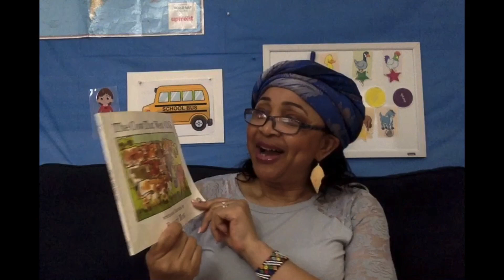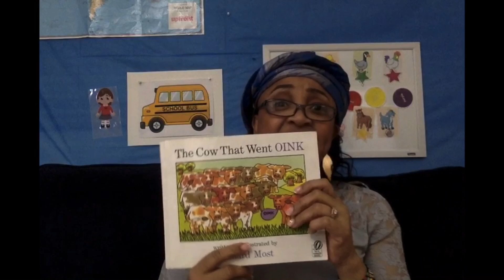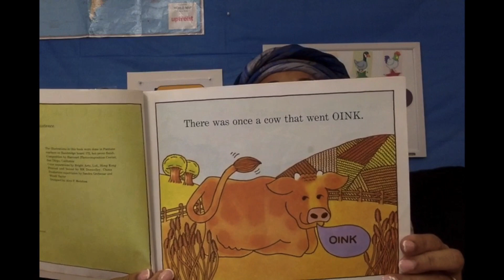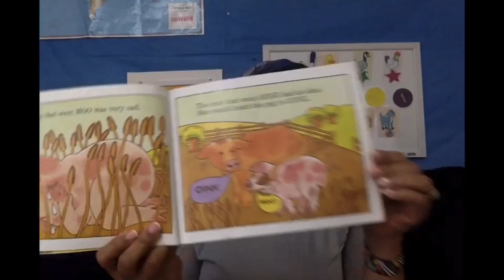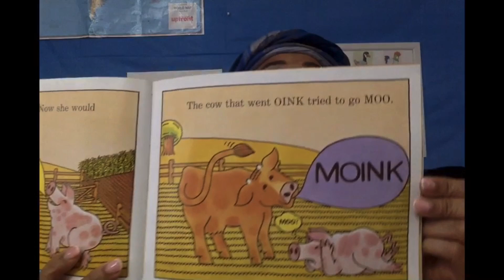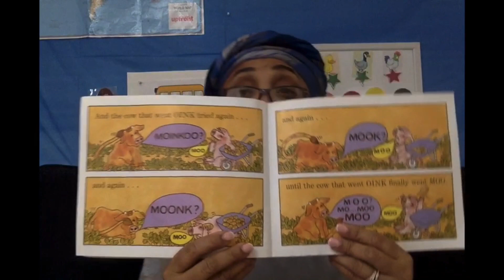The Cow That Went Oink. By Bernard Most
An entertaining easy read, rich with lessons  such as perseverance, courage, compassion, friendship and more

Thank you for sharing your book with us Ari